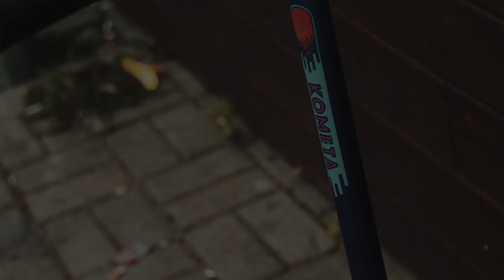Kometa Promotion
Наша команда на провела тест новых рулей от отечественного бренда Комета.